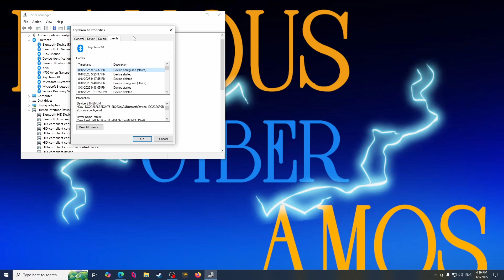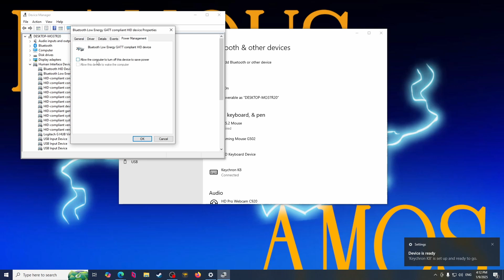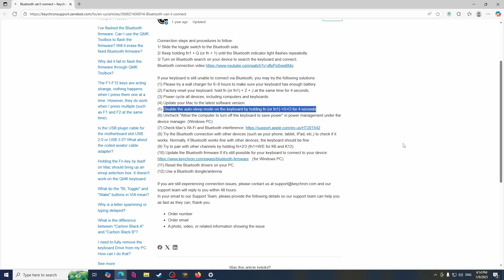Keychron bluetooth issue (solved)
Heres the solution to fix keychron keyboard bluetooth disconnecting issue while sleeping or intermittently. To solve the bluetooth disconnecting while sleeping or intermittent, follow the steps given to solve it.

First step:

turn off power savings in device manager bluetooth, human interface bluetooth HID device and bluetooth low energy.

Second step:

Reset the keyboard, and follow step 1

Third step:

Turn off autosleep from keyboard thats it

Last step:

Update firmware, Risky do it at your own risk.